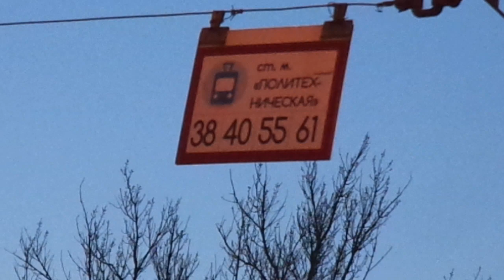Трамвай Санкт-Петербурга 9-337: 71-631 (УКВЗ) б.5217 по №55 (21.04.19)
Трамвай 71-631 (УКВЗ), бортовой 5217, следующий по маршруту №55.
Видео снято по: Политехническая улица (от ост. "ст. м. пл. Мужества" до ост. "ст. м. Политехническая")
Дата съемки: 21 апреля, 2018 в 20:55.